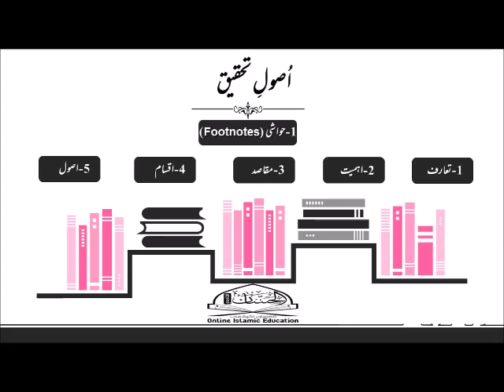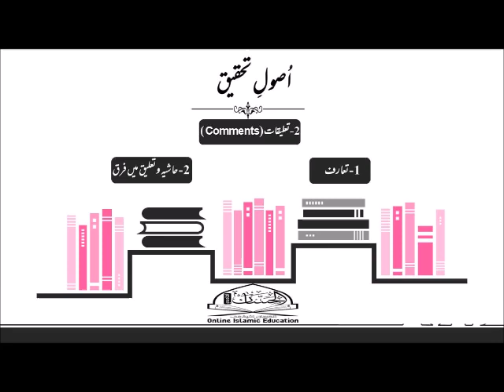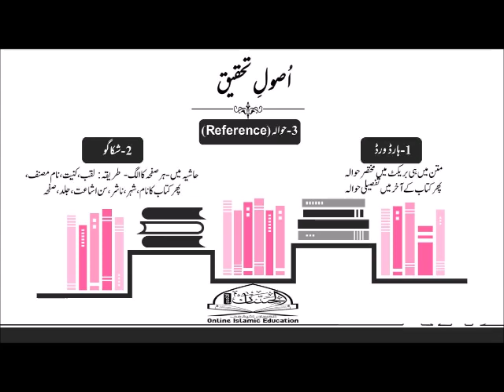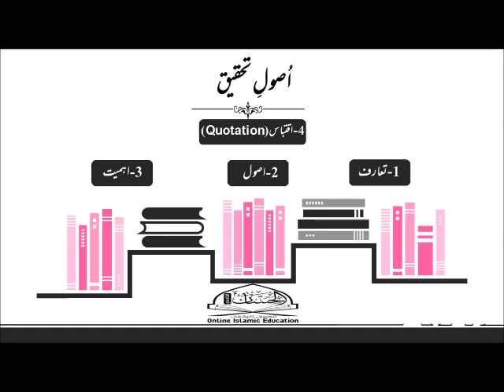Rules of Research || اصول تحقیق || حواشی-تعلیقات-حوالہ-اقتباس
اصول تحقیق:
1_حواشی
2_تعلیقات
3_حوالہ
4_اقتباس
شادمحمد شاد